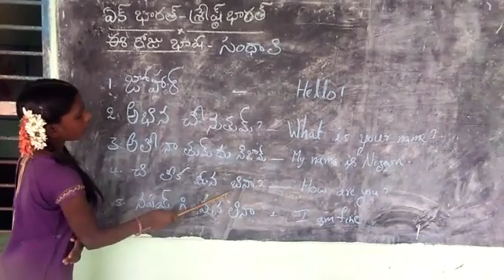BHASHA SANGAM SANTHALI MPUPS THURPUPALLI CHINNAMANDEM MANDAL,KADAPA